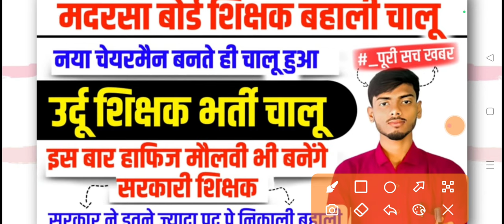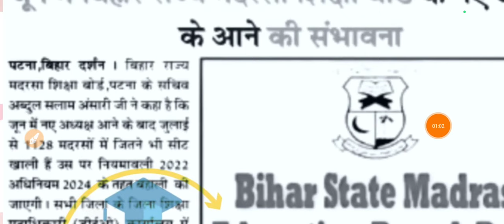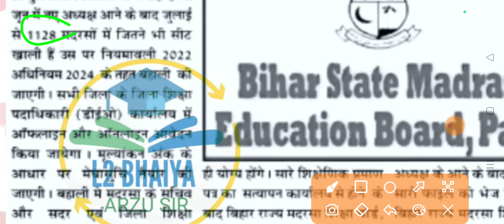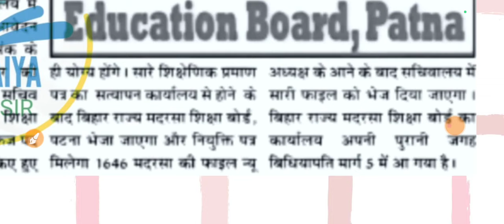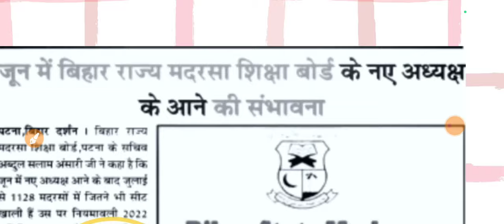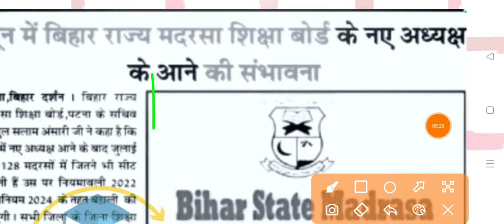सिर्फ हाफिज मौलवी पास पर आ गई बहाली। टीचर बनने का। मदरसा बोर्ड के न्यू सचिव ने जारी किया बहाली ।